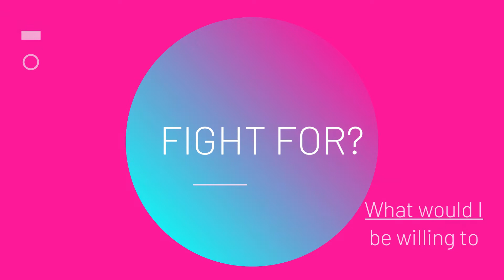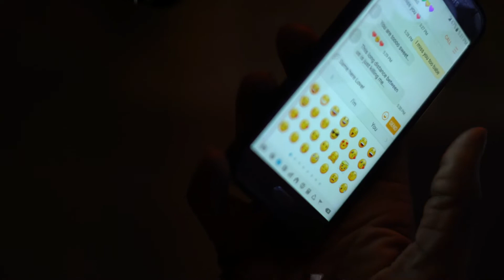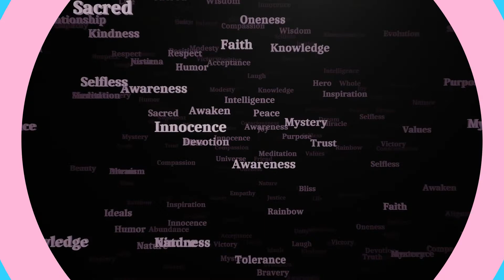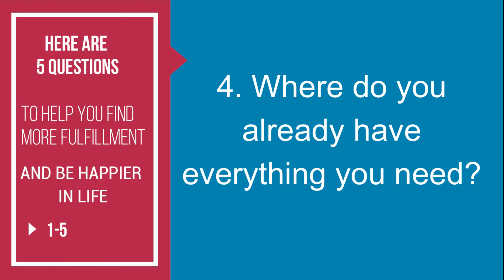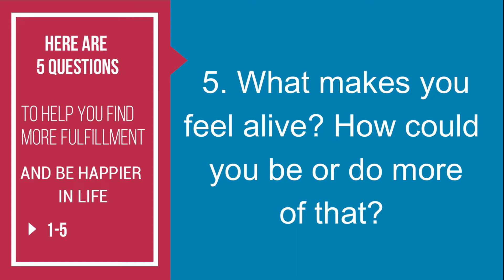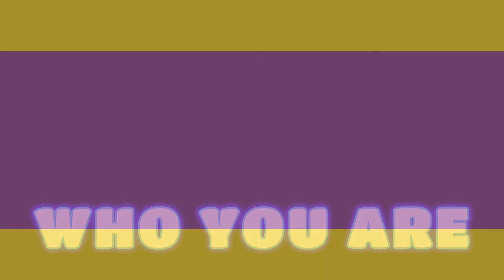How To Overcome Boredom and Find Fulfillment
Use the 5 questions in this week’s video to help you find more fulfillment and be happier in life.

We fill our lives with games and gadgets and anything that keeps us on the move. We party and play and fill our lives with the most outrageous and deafening noise. We overeat, binge on tv, and spend our time, spending our money on things we don’t need and soon grow bored with. We waste our time mindlessly absorbed on social media. We’re always looking for the latest this and the most trendy that, and orient our lives in a way that keeps us in hot pursuit.  We find new ways to stimulate and satisfy our sensory desires only to get caught up in a futile and endless cycle. We end up feeling exhausted, lost, and empty inside trying to fill a bottomless pit that we just can’t seem to fill.

Finding fulfillment is not an external endeavor but a journey of learning and growth.  It’s not in transitory pursuits but in the lifelong commitment you make to improving and bettering your life. It’s in discovering who you are and aligning yourself with those qualities that represent the best of the person you are becoming.

The journey of fulfillment is never found in the comfort zone, it lies in the action you take toward your goals and dreams. It’s in the acquisition of the skills you develop and unleashing them in ways that make a positive difference in the world.

When you feel alive, invincible, and filled right up to the brim, you know you’ve found fulfillment. You live from moment to moment with deep inner gratitude and appreciation of life. You get great satisfaction from your work. And you cannot ignore the humble reminder in your heart of the intrinsic connection to something bigger than yourself. You are a light that lightens the load for others and you touch and transform communities with passion, courage, and confidence.

Fulfillment is more easily available than you think -  it all starts with you!
Use the 5 questions in this week’s to help you find more fulfillment and be happier in life.